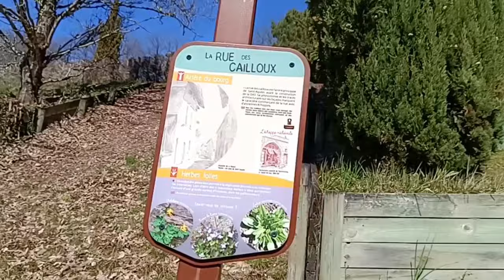Small French Village | Foreigners in France | Simple life with love | Greek and Filipina couple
Come take a quick look around our village with us.